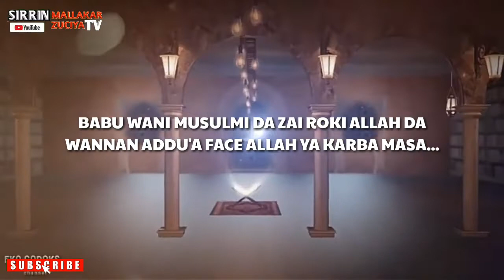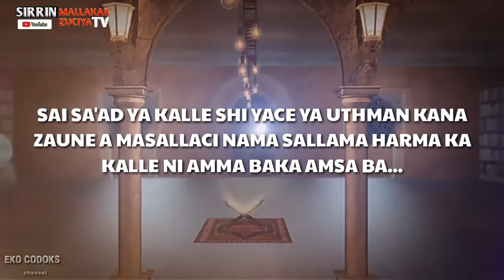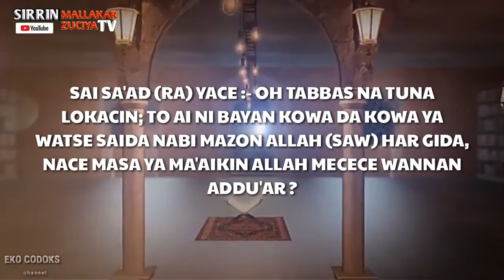Duk Wanda ya Roki Allah Da wannan Addu'a Tabbas Allah Zai Amsa masa kuma biya masa Bukatunsa.